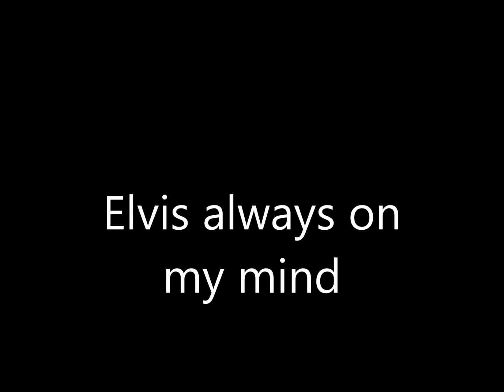Elvis always on my mind